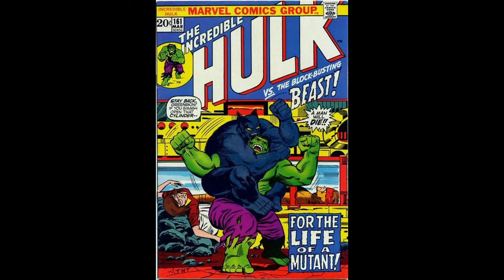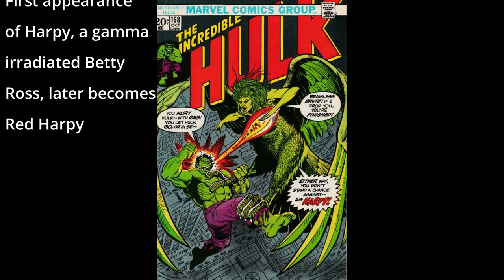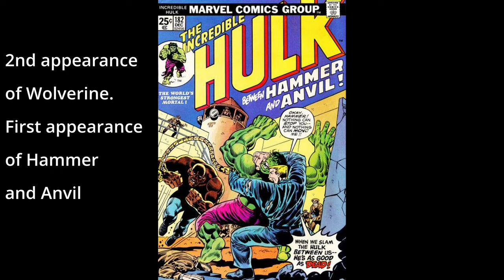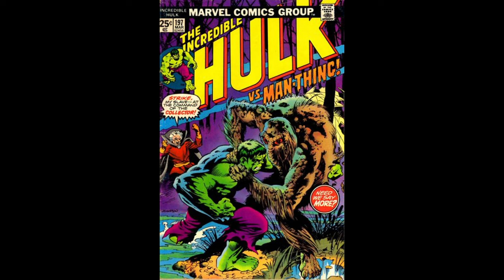Incredible Hulk Comics 151-200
A look at Incredible Hulk comics 151-200 with key issues pointed out